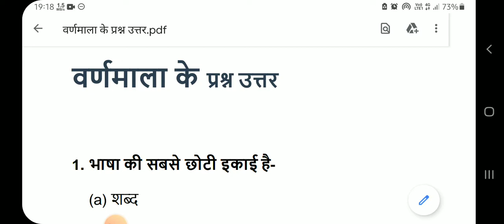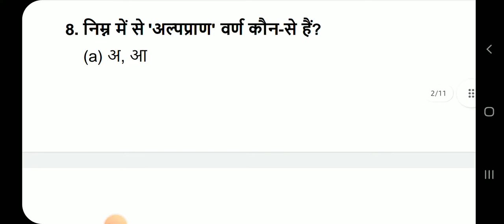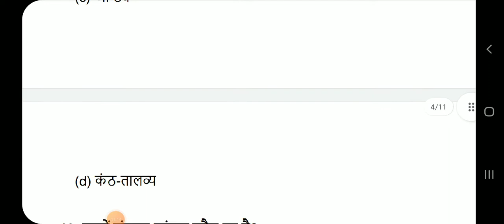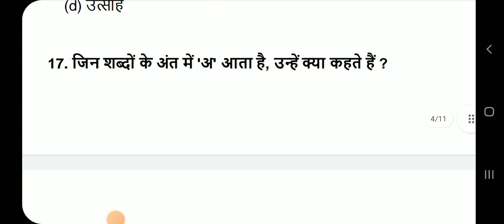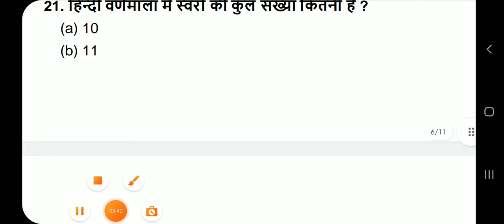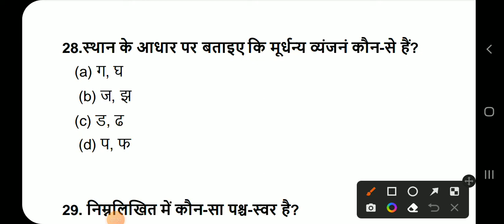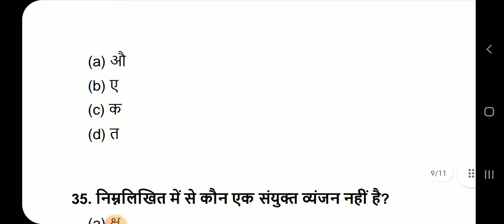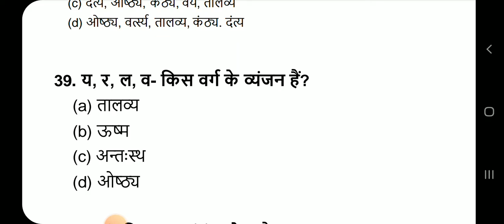Varna vichar ke IMPORTANT QUESTIONS HINDI | Hindi Junior teachers exam | PART-21